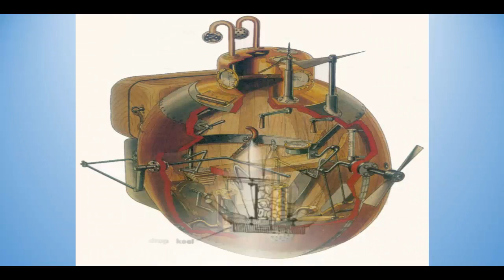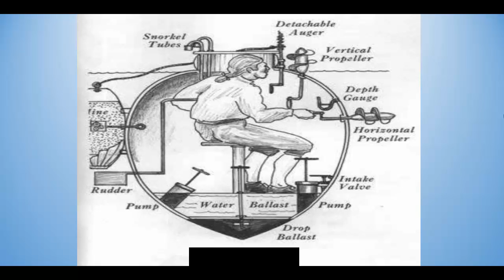First Combat Submarine Revolutionary War Submarine - Turtle (submersible) Documentary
Turtle (also called American Turtle) was the world's first submersible with a documented record of use in combat. She was built in Old Saybrook, Connecticut[citation needed] in 1775 by American David Bushnell as a means of attaching explosive charges to ships in a harbor. Bushnell designed her for use against British Royal Navy vessels occupying North American harbors during the American Revolutionary War. Connecticut Governor Jonathan Trumbull recommended the invention to George Washington; although the commander-in-chief had doubts, he provided funds and support for the development and testing of the machine.

Several attempts were made using Turtle to affix explosives to the undersides of British warships in New York Harbor in 1776. All failed, and her transport ship was sunk later that year by the British with the submarine aboard. Bushnell claimed eventually to have recovered the machine, but its final fate is unknown. Modern replicas of Turtle have been constructed; the Connecticut River Museum, the U.S. Navy's Submarine Force Library and Museum, the Royal Navy Submarine Museum and the Oceanographic Museum (Monaco) have them on display.

In the early 1770s, David Bushnell, a Yale College freshman and Patriot, began experimenting with underwater explosives. By 1775, with tensions on the rise between the Thirteen Colonies and Great Britain, Bushnell had practically perfected these explosives.That year he also began work near Old Saybrook, Connecticut on a small manned submersible craft capable of affixing such a charge to the hull of a ship. The charge would then be detonated by a clockwork mechanism that released a musket firing mechanism, probably a flintlock, adapted for the purpose. According to Dr. Benjamin Gale, a doctor who taught at Yale, the firing mechanism and other mechanical parts of the submarine were manufactured by a New Haven clockmaker named Isaac Doolittle.

Named for its shape, Turtle resembled a large clam as much as a turtle; it was about 10 feet (3.0 m) long (according to the original specifications), 6 feet (1.8 m) tall, and about 3 feet (0.9 m) wide, and consisted of two wooden shells covered with tar and reinforced with steel bands. It dived by allowing water into a bilge tank at the bottom of the vessel and ascended by pushing water out through a hand pump. It was propelled vertically and horizontally by hand-cranked propellers. It also had 200 pounds (91 kg) of lead aboard, which could be released in a moment to increase buoyancy. Manned and operated by one person, the vessel contained enough air for about thirty minutes and had a speed in calm water of about 3 mph (2.6 kn; 4.8 km/h).

A diagram showing the front and rear of Turtle
Six small pieces of thick glass in the top of the submarine provided natural light. The internal instruments had small pieces of bioluminescent foxfire affixed to the needles to indicate their position in the dark. During trials in November 1775, Bushnell discovered that this illumination failed when the temperature dropped too low. Although repeated requests were made to Benjamin Franklin for possible alternatives, none was forthcoming, and Turtle was sidelined for the winter.

Bushnell's basic design included some elements present in earlier experimental submersibles. The method of raising and lowering the vessel was similar to that developed by Nathaniel Simons in 1729, and the gaskets used to make watertight connections around the connections between the internal and external controls also may have come from Simons, who constructed a submersible based on a 17th-century Italian design by Giovanni Alfonso Borelli.